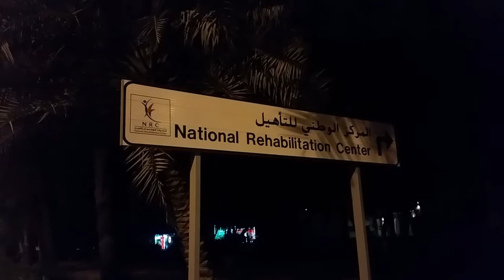tikal vlog 6 damo lang wakal sa gabie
usual nga lakat pauli, damo sang nabal an nga tikal ah.para makalingaw lang. good vibes ba.